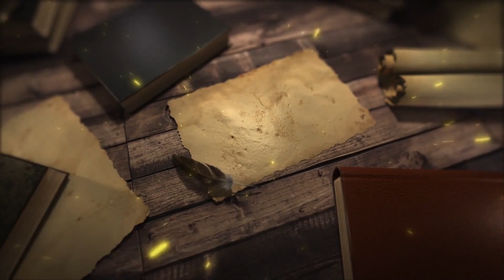Jueves 23 de Julio (La Buena Nueva) - Padre Bernardo Moncada